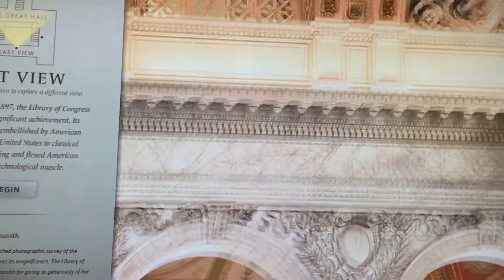Library of Congress